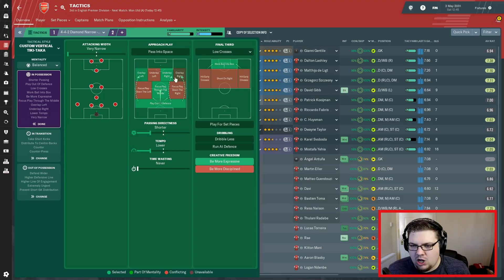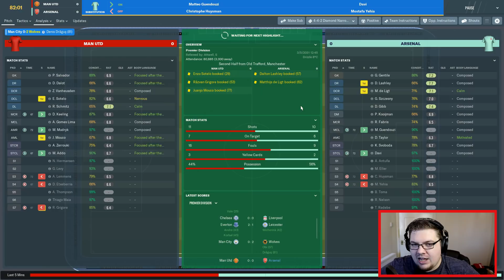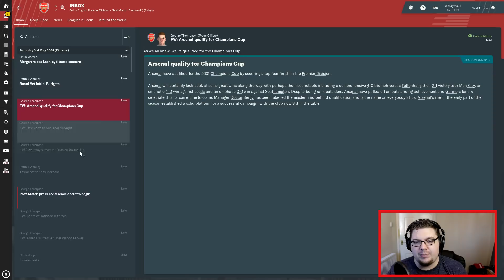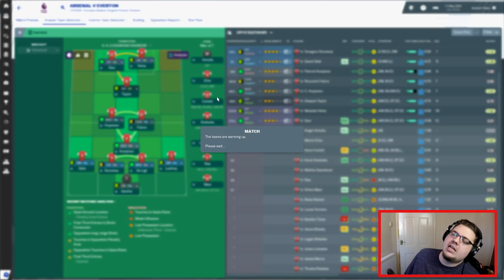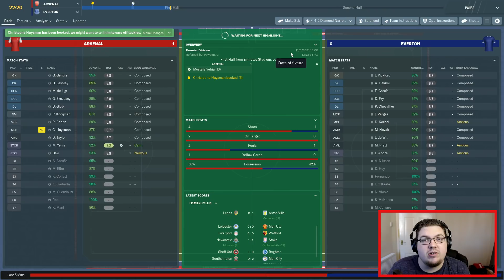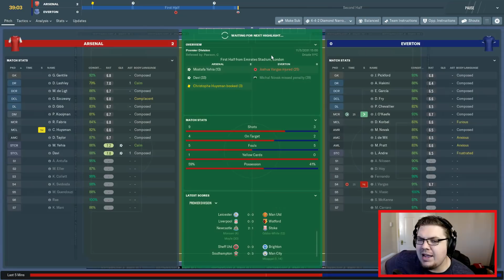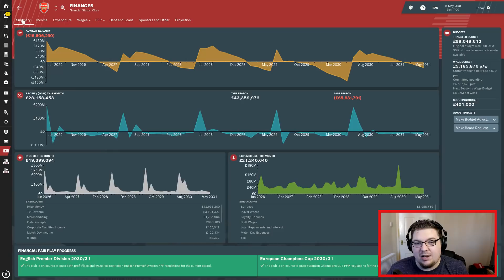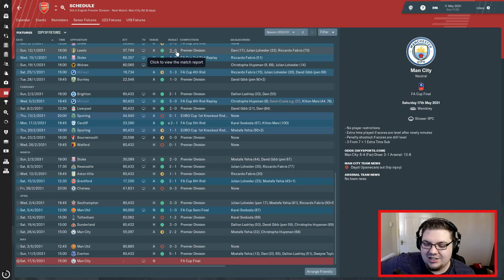GUNNING FOR IT | PART 13 | ONE FINAL TWIST?! | Football Manager 2019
FA Cup Final coming tomorrow! Drop a like folks